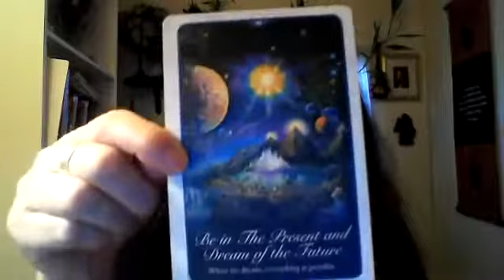Facebook Live.. With Rev. Cindy St Martine ~ Angelic Messages and Archangel Michael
I am Cindy Saint Martine ATP (Certified Angel Therapy Practitioner) of cindyshealing.com. I am also a Reiki Master & Certified Holistic Healer for the Mind Body Spirit and Soul.